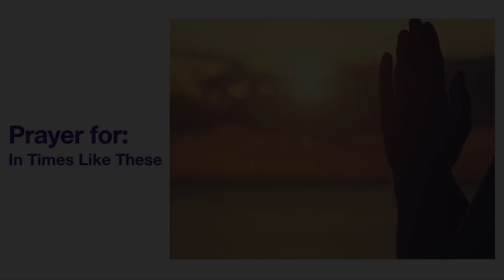In Times Like These - Gideon Christian Fellowship International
In these perilous times, Elder Lynease Beacher teaches us we need these five things that are essential for our survival.  At the end of the video, Elder Beacher prays for everyone, including first responders that we may have good health and a cure be discovered for this pandemic. Finally, Elder Beacher proclaims a healing in the land.